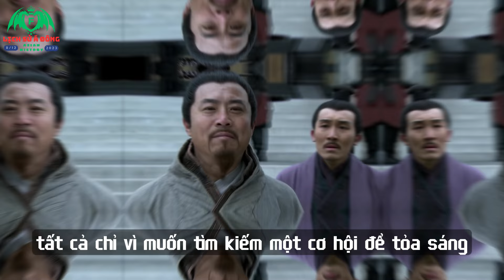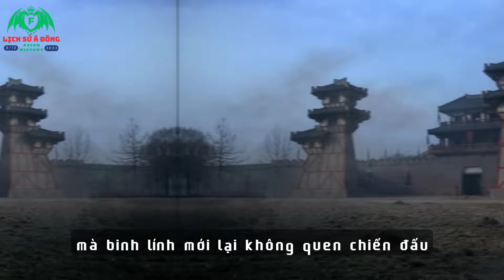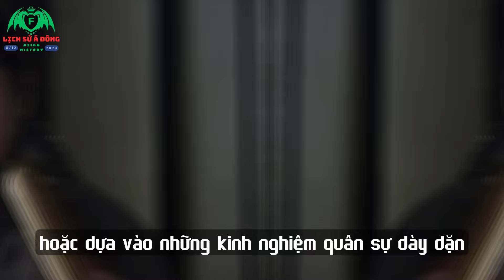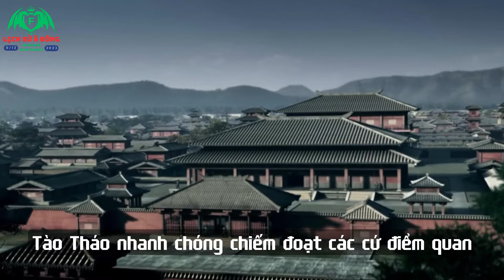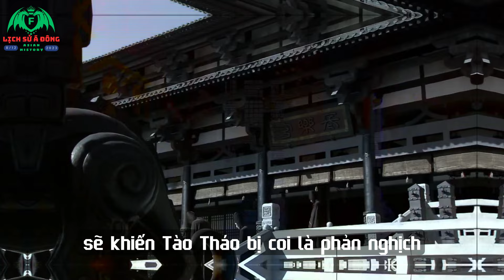Vì Sao Tào Tháo Từ Tên Cặn Bã Nhanh Chóng Trở Thành Chư Hầu Mạnh Nhất Thiên Hạ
Trong truyện Tam Quốc, người ta sở dĩ vu cho Tào Tháo tội bất trung muốn soán ngôi nhà Hán, cũng là nguồn gốc sinh ra cái định danh “gian thần”, theo Lã Tư Miễn đều là dựa vào những thông tin không chính xác.

Có thể kể đến: “Năm Kiến An thứ 17 (212) bọn Đổng Chiêu nói, Tào Tháo nên được tấn thăng nên tước công, và đem chuyện này bàn với Tuân Úc, Tuân Úc nói Ngụy Vũ đế vốn là khởi nghĩa quân để khuông phù cho nhà Hán, chẳng nên làm vậy. Ngụy Vũ đế vì thế mà không thể yên được trong lòng. Tuân Úc lo buồn mà chết. Một năm sau cái chết của Tuân Úc, Ngụy Vũ đế bèn được thăng lên làm Ngụy công. Câu này rõ ràng là câu thêu dệt. Nếu Ngụy Vũ đế thật sự muốn thoán ngôi nhà Hán thì có sợ gì Tuân Úc? Hơn nữa, tiến thăng làm Ngụy công thì có liên quan gì đến việc thoán ngôi nhà Hán?”.

Ví dụ thứ hai, Lã Tư Miễn kể lại năm Kiến An thứ 24 (219), Tôn Quyền muốn đánh Kinh Châu, dâng thư xưng thần, lại nói đến thiên mệnh rằng Tào Tháo nên làm Hoàng đế. Tào Tháo đưa thư cho mọi người xem rồi bảo: Thằng nhóc này lại muốn ta ngồi xổm trên lò lửa ư?

Chưa hết, ở lời chú trong Tam Quốc chí, dẫn sách Ngụy thị Xuân Thu nói: Hạ Hầu Đôn nói với Tào Tháo rằng: Từ xưa đến nay, những bậc có thể vì dân trừ hại, được nhân dân hướng về, thì chính là chủ của nhân dân. Công lao và đức hạnh của ngài đều rất lớn, nên làm Hoàng đế”.

Tào Tháo trả lời: “Nếu như thiên mệnh ở ta, thì ta là Chu Văn vương vậy” (Chu Văn Vương là người có được hai phần ba thiên hạ mà vẫn có thể phụng sự nhà Ân).

Tất cả chuyện này cho thấy rõ rằng Tào Tháo không có ý thoán ngôi nhà Hán.